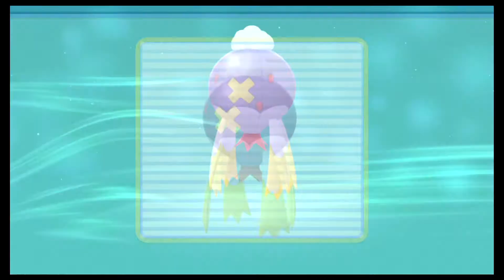Pokémon Shining Pearl (Relatively) Blind! Part 24: Yet Another Route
Man, I hate to do this when it seems like this series is finally gaining traction, but I'm going to go on a short hiatus so that I can get the rest of this series out on a consistent basis. Sorry about that!

Hello Luiginoids, this is LuigiXRules, playing Pokémon: Shining Pearl for the first time!
In this episode:

We explore the rest of Route 210! And that's pretty much it. Yeah, I kind of overestimated how long those trainer battles took...

Until next time! Keep on shining!